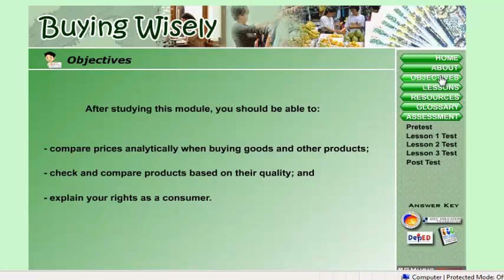buying wisely objectives